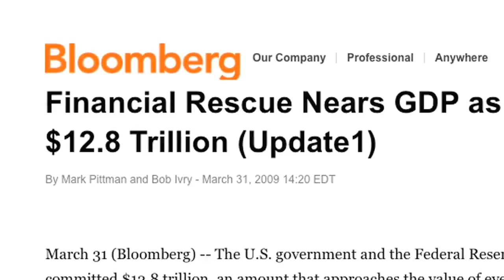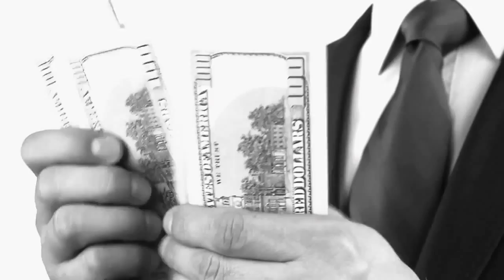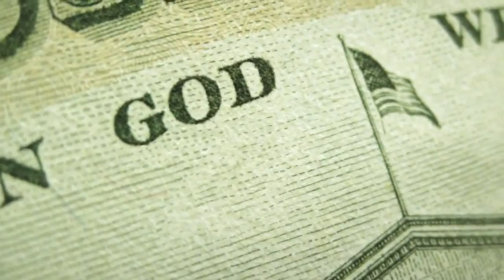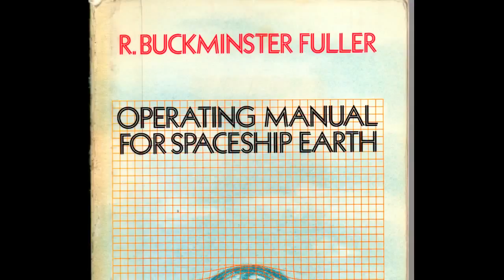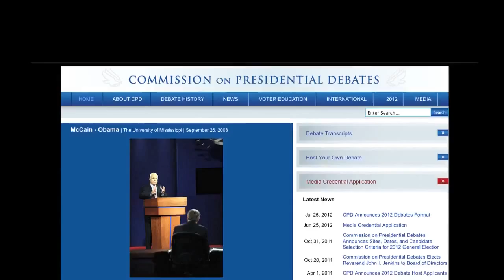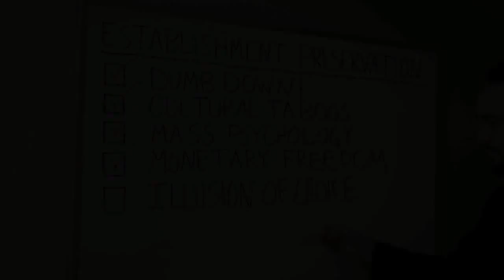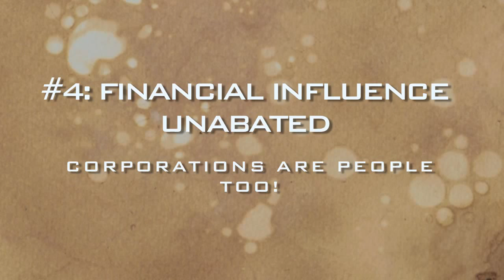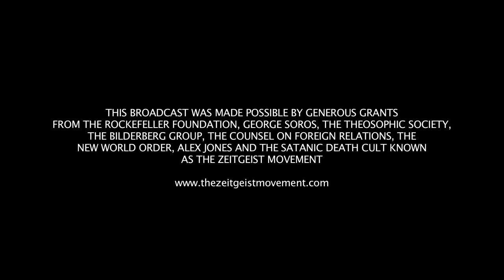Cultura em Declínio Ep.1 - Qual Democracia?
Legendas em português podem ser activadas no botão em baixo do lado direito.